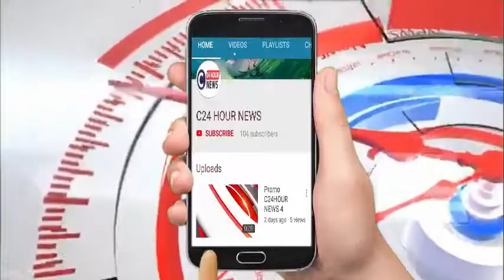मथुरा# श्री कृष्ण जन्मभूमि और प्रेम मंदिर को बम से उड़ने की धमकी देने वाले का हुआ हाफ एनकाउंटर